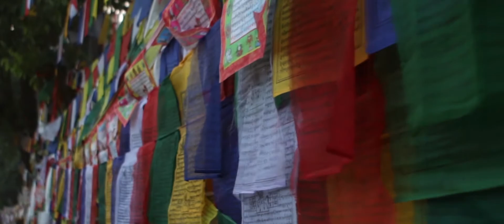Contact Journey India : Introduction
Introduction of Documentary on contact improvisation in India.

Film by : Kaushal Joshi & Inna Pavlichuk
Concept: Alex Postnikov & Inna Pavlichuk
Editing : Shiv Kachiwala